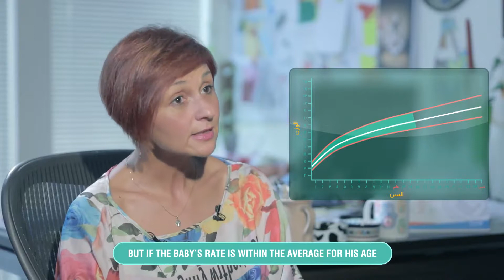Explainer Video - Animated Video هل ابني بيرضع طبيعي كفاية؟ Breast milk how much is enough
COMMUNICATIONS is a way of getting your message across, but understanding what you hope to achieve with your communications is integral.

Credits

Client: UNICEF
Production House: Myriorama Productions
Concept art & illustrations: Menna Omar Helmy
Animation: Ahmad Abdel-Khalek - Hany Allam

Explainer Video, Kickstarter video, Explanation video, Animated Video, Doodle video
for more information on the explainer video styles that we did!
Make your business GO VIRAL. Get a full custom made Video Explainer for your business, app or service. Engage your audience and attract new customers with a stunning explainer animation.
A video explainer is the most engaging, memorable content and cost-effective MARKETING tools available online.
for more information on the explainer video styles that we offer!
Pitch your business idea with a stunning video explainer!
We create simple animated videos that explain your company's value proposition in less than 2 minutes. We offer our video marketing services to start-ups, medium and large companies to help simplify their message in a fun and entertaining format.
We offer:
Whiteboard animation / Whiteboard video explainers
3D animations
2D video explainers
Visual effects

Get your very own Corporate video Explainer / Kickstarter Video / Video Commercial / Explanation video / Company Video / Explainer Animation!

Explainer videos make a huge impact on any product or service they advertise.
we created this cool explainer video to help you choose the right explanation Video style for your business.

Our intuitive and creative approach enables to deliver out of the box design-solutions.

Motion Graphics - Animation - Corporate Video - Explainer Video -Logo Animation - 3D animation - Explanation video  - Animated Video - Whiteboard animation - video marketing